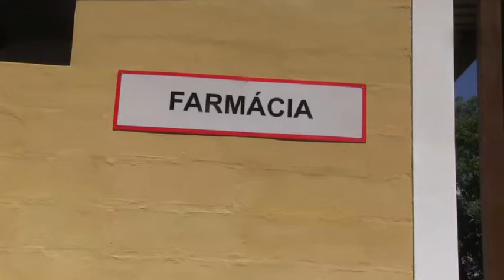Pacientes nos Hospitais ignoram medidas de prevenção contra o Covid=19